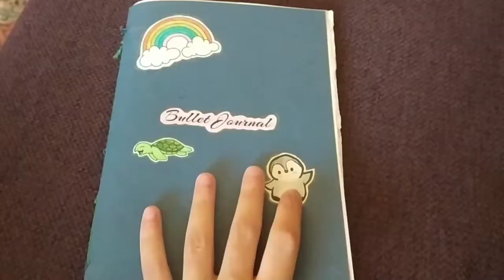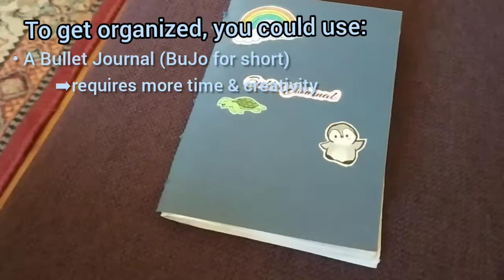Tips & hacks for organizing your life in these messy times | Otter Draws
The pandemic that has hit the world affects many people. A lot of them (including me) lose motivation and get messy and unorganized. I hope that this video will help those people. :))